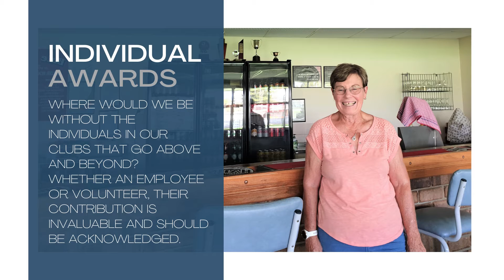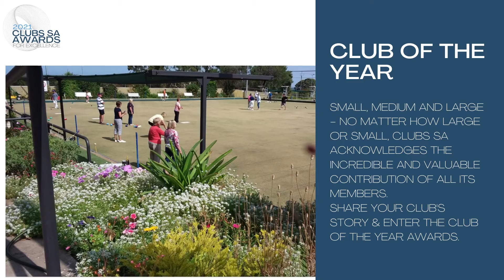2021 Clubs SA Awards for Excellence - Nominations Now Open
More than just an Awards Ceremony - we are celebrating the industry that supports our communities.  Nominate now for the 2021 Clubs SA Awards for Excellence